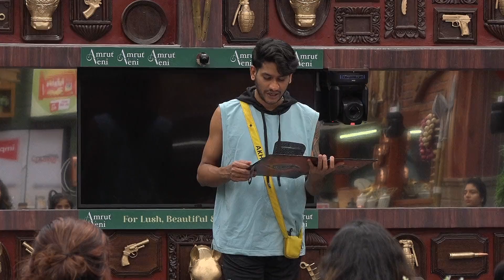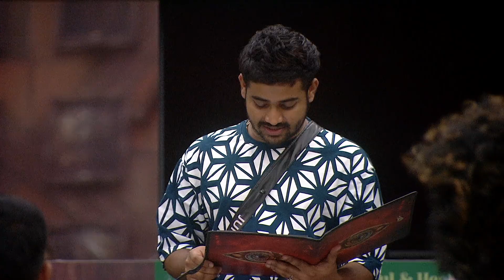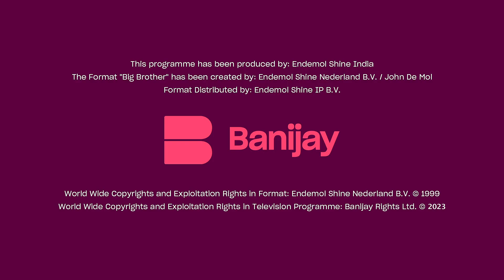BB Plus - Day 88 - Bigg Boss Malayalam Season 5 - Episode 89 - Mohanlal BBM S5 - Thursday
22/06/2023
22 Jun 2023
22-Jun-2023